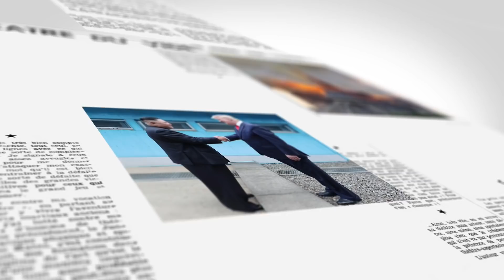【on.cc東網】東網點評：難民大軍湧至 歐美有何對策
接收定唔接收？（咖啡小編）